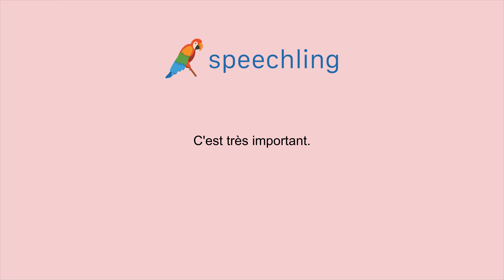프랑스어로 "아주 중요한 일이에요." 말하는 법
남자 목소리 :
C'est très important.

여성 목소리 :
C'est très important.

남성 음성 번역 :
아주 중요한 일이에요.